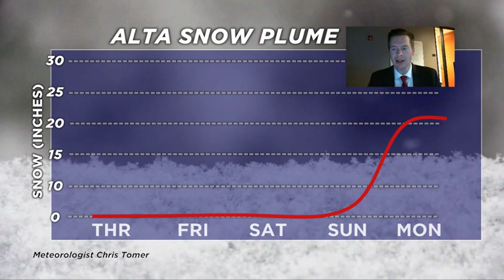Tomer's Take: President's Day Special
Weekly snow forecast by On the Snow meteorologist Chris Tomer:

A strong jet stream will push heavy snow into Idaho, Montana, Wyoming, Utah, and Colorado. I don't see much snow for California. The prime snow accumulation window is Sunday and Monday (Presidents Day). The Tetons, Wasatch, and Central and Northern Mountains of Colorado can expect 1-2 feet of total accumulation. A few heavier pockets are likely.

Tomer's Take: Ski Schweitzer, Whistler/Blackcomb or Banff on Friday, ski Big Sky, Schweitzer, or Whistler/Blackcomb on Saturday, ski Jackson Hole, Grand Targhee, Alta, or Sun Valley on Sunday, and ski Alta, Snowbird, Brighton, Steamboat, or Breckenridge on Presidents Day.